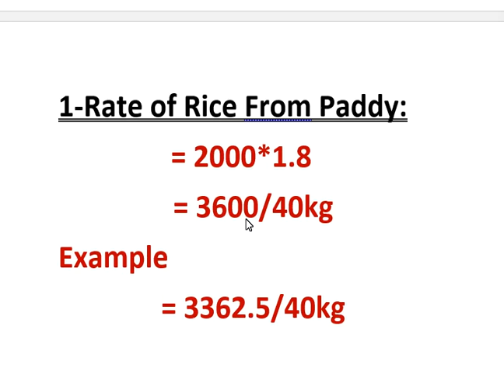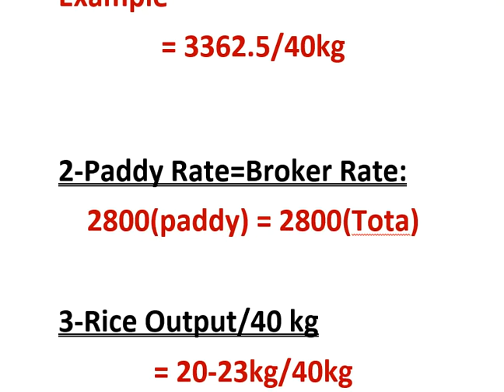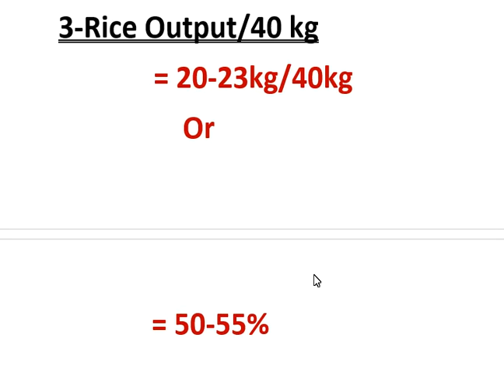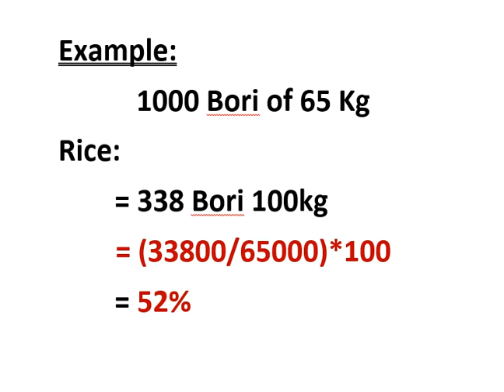Rice estimations || Rice Business || Rice Earning || Rice Experience || Rice field Estimations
This video will guide it's viewers about certain estimations in Rice Field that can make their business easy and they can fast your business development process through certain estimations.